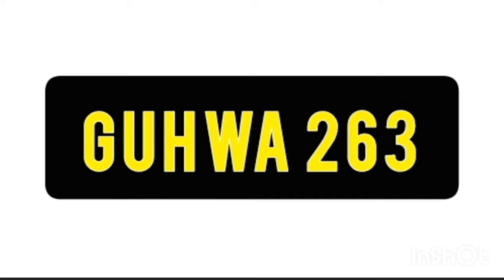Mukadzi uyu arara nemukomana wake kusvika ataura chiNdebele